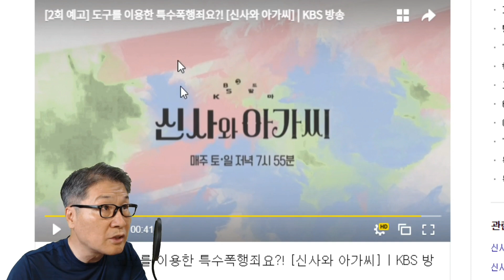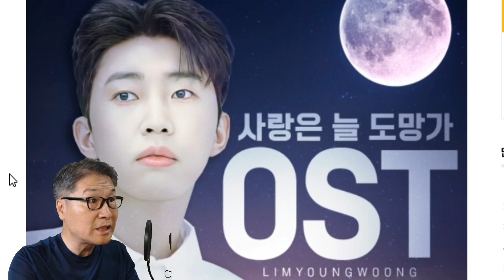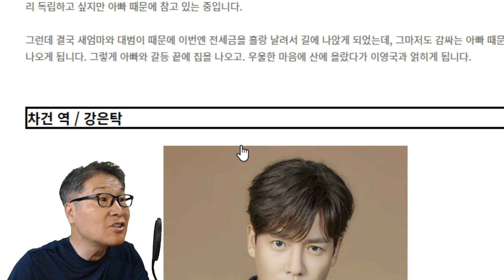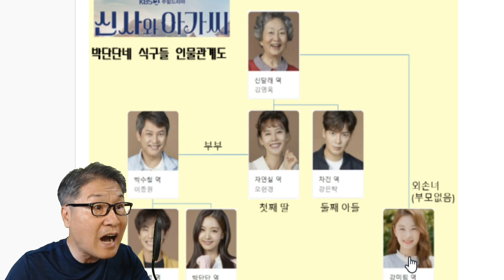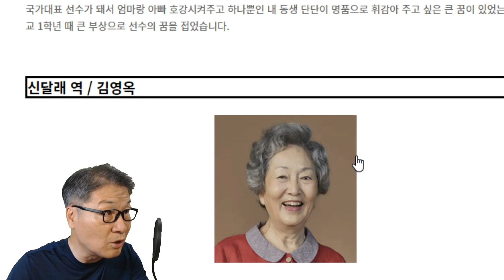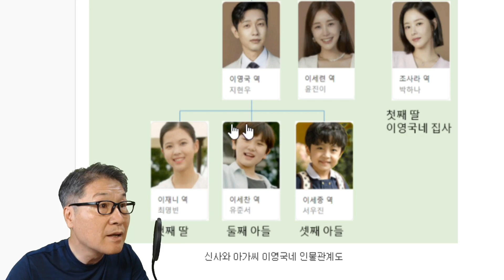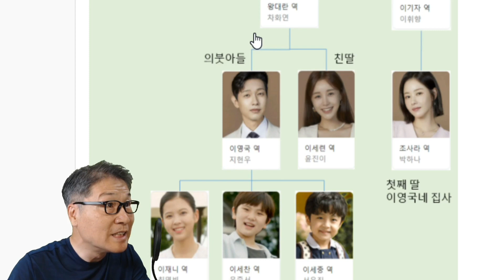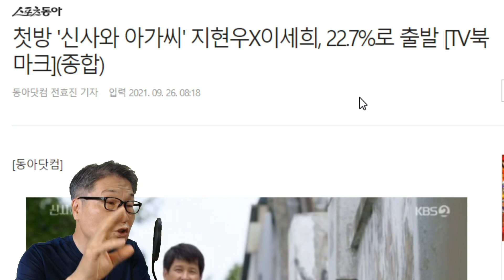첫 방송 '신사와 아가씨' 최고 화제 드라마! 더 재밌게 보기 위한 가족 인물관계도를 정리한다! 임영웅 OST 시청률 지현우 이세희 오현경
어제(25일) 방송된 KBS2 주말드라마 '신사와 아가씨'가 22.7% 시청률을 찍으면서 최고 화제 드라마로 떠올랐다. 더 재밌게 보기 위해 이영국 회장의 가족, 박단단 가족의 복잡한 인물 관계도를 정리해본다.